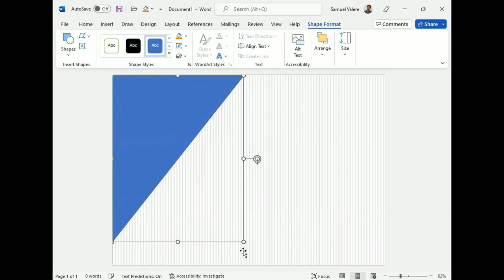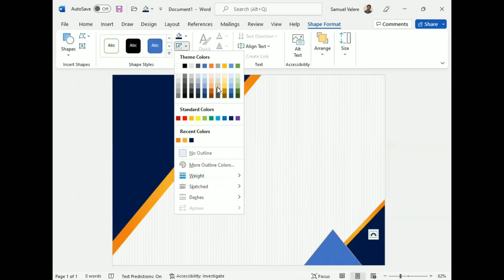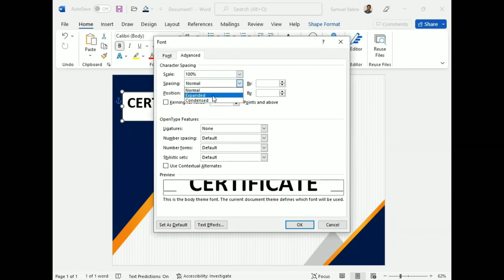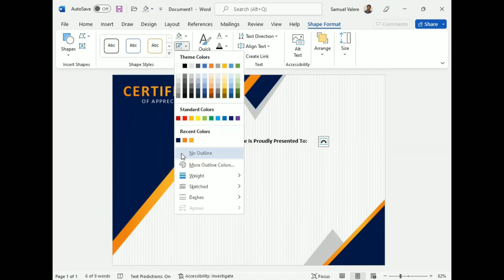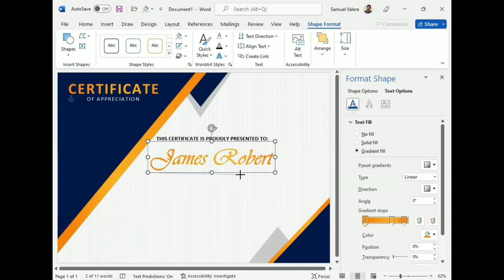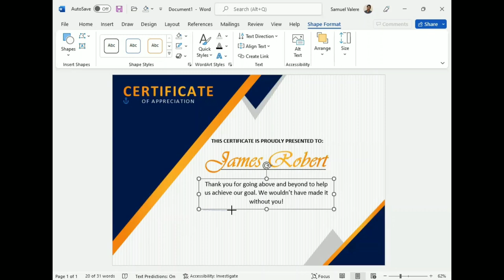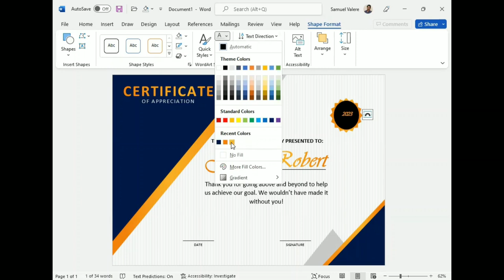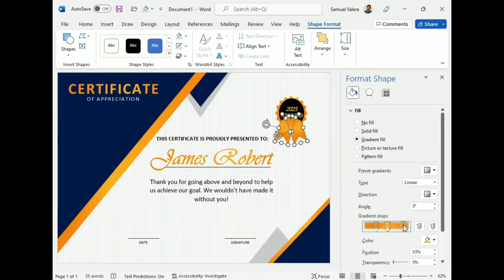How to Create a Formal Certificate of Appreciation Award with Microsoft Word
In this tutorial, I have shown how to make an A4-size professional-looking certificate in Microsoft Word.